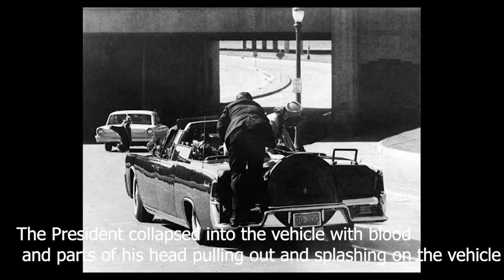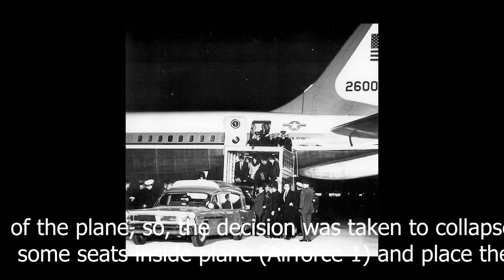Assassination of J. F. Kennedy in Downtown Dallas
In this video, we narrate to you the story of the gruesome assassination of J. F. Kennedy, the 35th President and the youngest person to ever clinch the office of President of the United States of America.